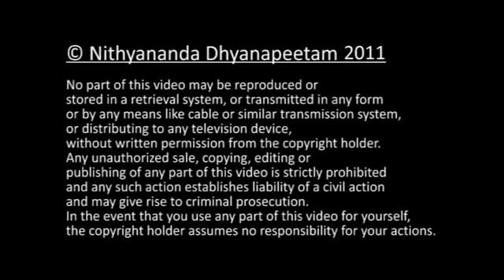Altered State of Awareness Nithyananda Patanjali Yoga Sutra 18 Feb 2011